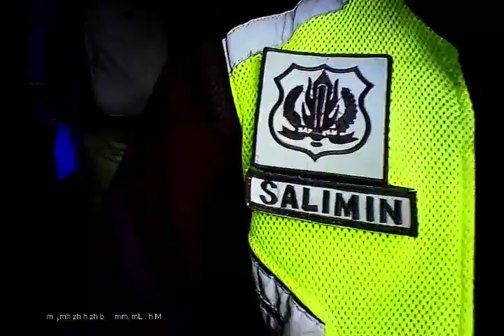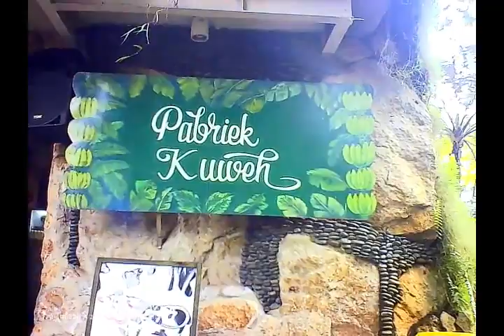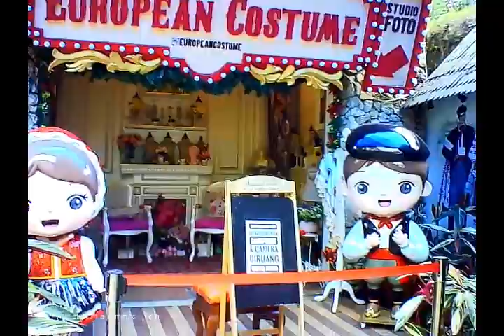Study Tour Garden Of Dream SDIT Darojatul Ashfad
Kliping Berita Trending : Konten Tentang Keuangan Secara Luas Dan Transparan, Serta Harga Properti Seperti Rumah, Tanah, Dan Bangunan Baik Dalam Negeri Maupun Luar Negeri.

Hobi :  Konten Tentang Hobi Yang Lagi Trending Ataupun Yang Sedang Banyak Di Bicarakan.

Traveling : Konten Kegiatan Kreator Yang Sedang Melakukan Tour Atau Perjalanan Ke Tempat Wisata Ataupun Kegiatan Yang menarik Untuk Di Abadikan.